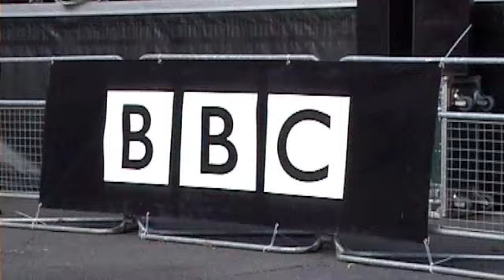Chelmsford Rock Choir - Oh Happy Day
Chelmsford Rock Choir - Oh Happy Day.  One of four songs we sang at our first performance after just 9 weeks!